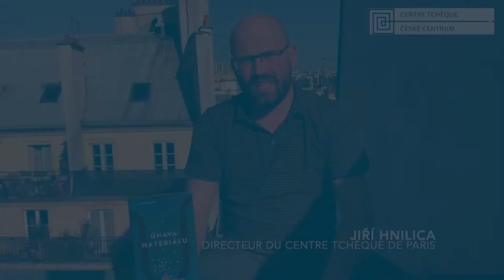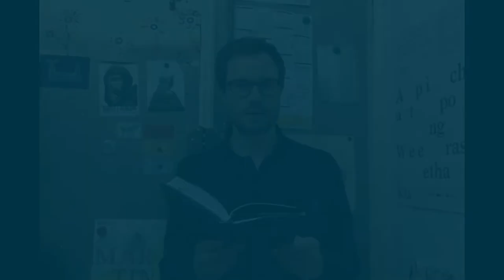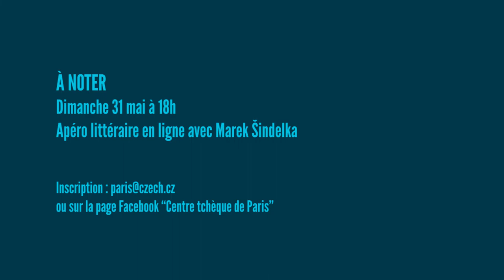Nuit de la littérature 2020 / Marek Šindelka - République tchèque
MAREK ŠINDELKA
LA FATIGUE DU MATÉRIAU
2021, Éditions des Syrtes | Roman

BIOGRAPHIE

Marek Šindelka est né en 1984. Son premier livre de poésie lui
a valu en 2006 le prix Jirˇí Orten. Il a été deux fois lauréat du
prestigieux prix Magnesia Litera : en 2012 pour ses nouvelles
 "Restez chez nous" et en 2017 pour le présent ouvrage. Il est
aussi l’auteur de "L’Erreur" (2008) et des nouvelles "Cartographie
 d’Anna" (2014). Il est apprécié pour sa finesse, son style maîtrisé
 et souvent poétique.

RÉSUMÉ
De nos jours, Amir et son jeune frère ont clandestinement fui
leur terre natale après avoir perdu leurs parents à la suite
d’un bombardement. Ayant gagné séparément l’Europe dans
des conditions inhumaines, ils vont poursuivre leur périple et
 tenter sans succès de se retrouver. À cette quête désespérée
s’ajoutent les exigences de la survie, car il faut continuer de
vivre afin de pouvoir espérer retrouver le droit d’exister.

À NOTER !!
L'auteur vous attend pour un apéro littéraire en live dimanche 31 mai 2020 à 18h